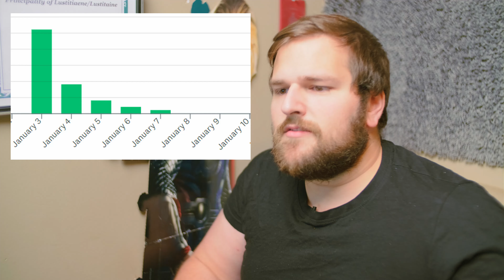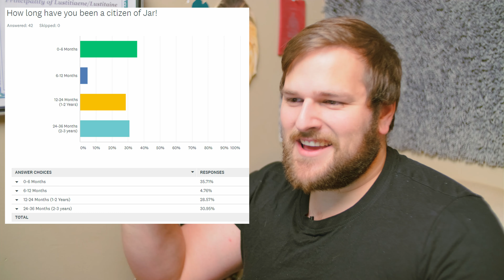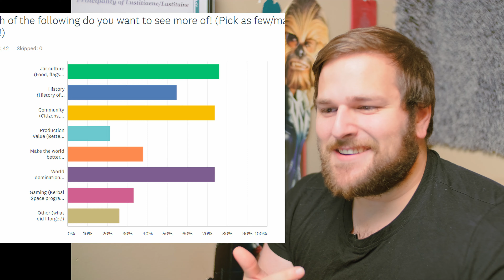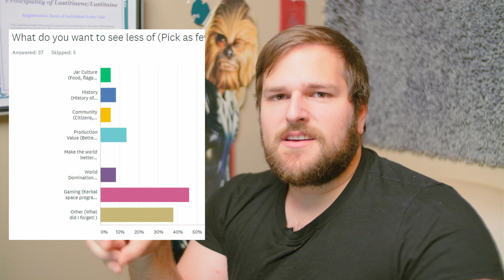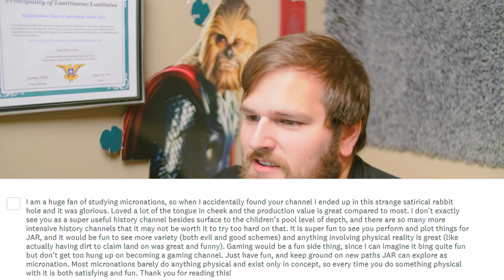THE PEOPLE HAVE SPOKEN! | The Census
THIS IS IT! BIG THINGS! We're going over the census and everything Jar citizens have said they like and don't like!

Kiva!